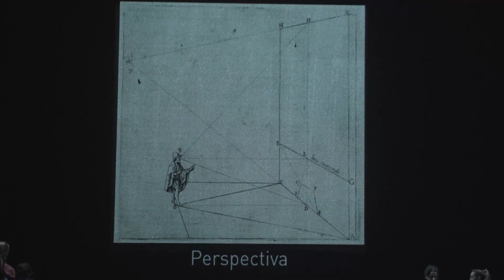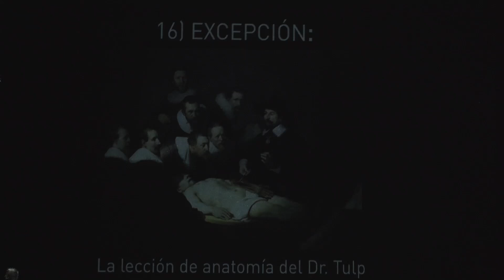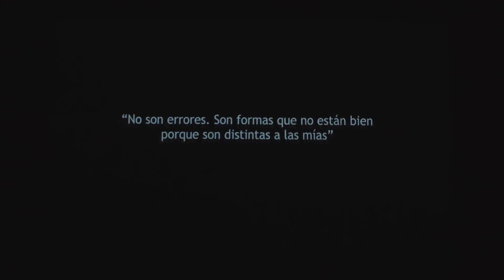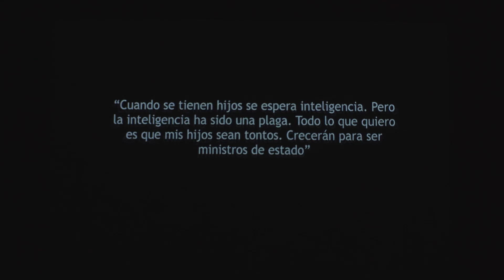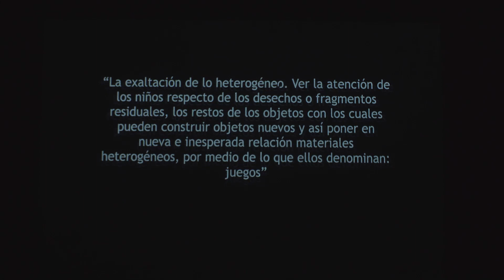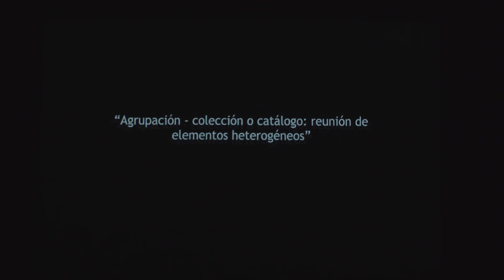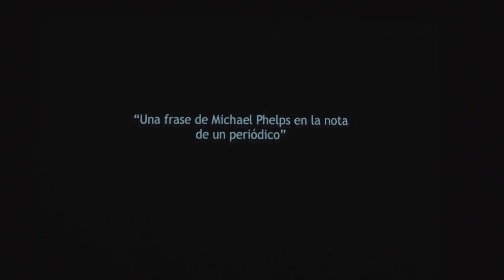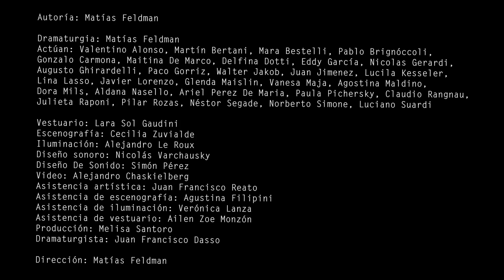60 años del Teatro San Martín - El Hipervinculo (prueba 7)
El Hipervínculo (Prueba 7) se propone indagar en los modos de percepción que propician las nuevas tecnologías. La multiplicidad, las temporalidades fragmentadas y la simultaneidad alimentan la indescifrable curaduría de lo que percibimos. ¿Cómo dialoga esta tendencia con la materialidad del hecho escénico? ¿Qué resultaría del montaje de imágenes, personajes, mundos e informaciones disímiles? ¿Se puede narrar de manera hipervincular?